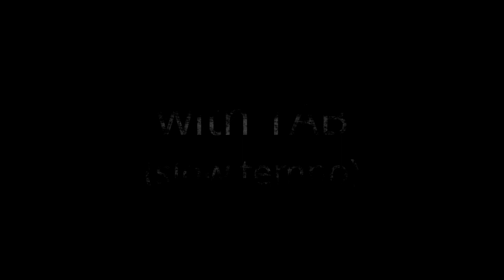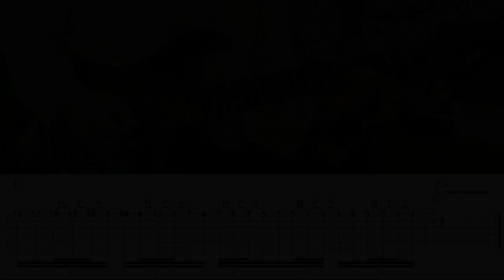DOKKEN - Alone Again - Guitar Solo (Covered by Kosuke) with TAB